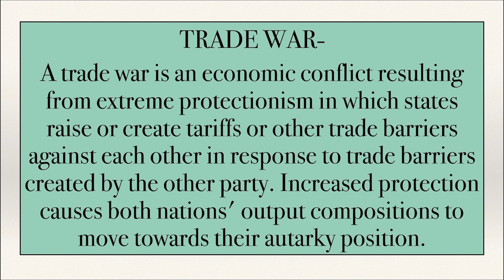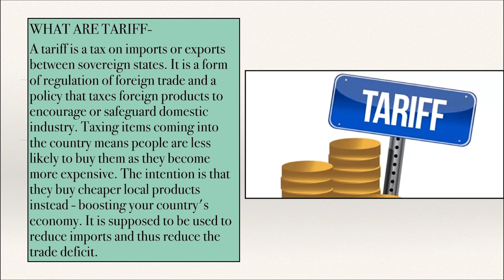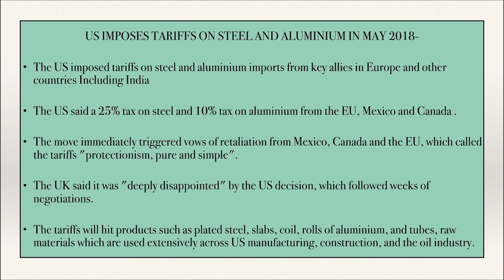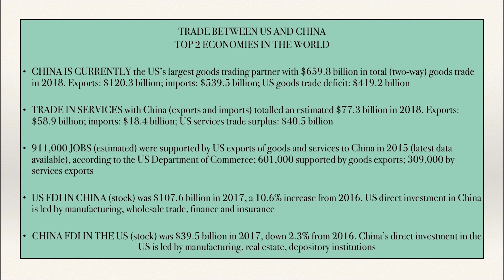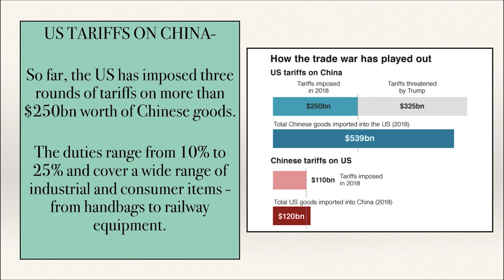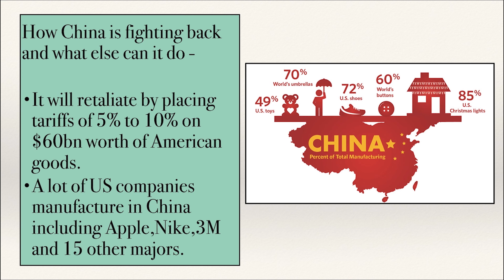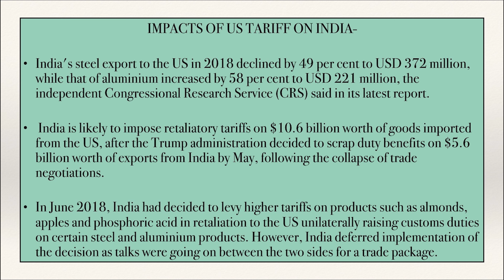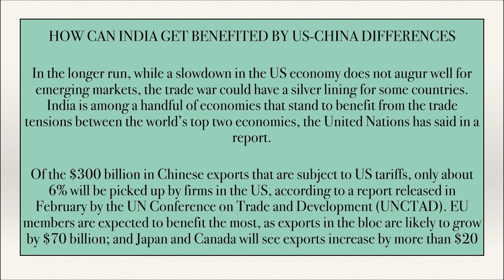China Vs USA || Trade War